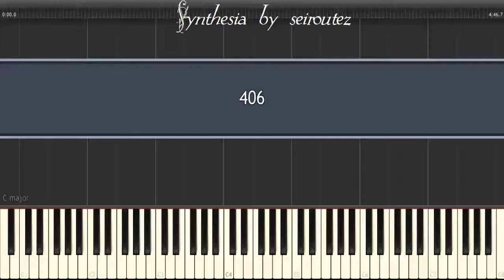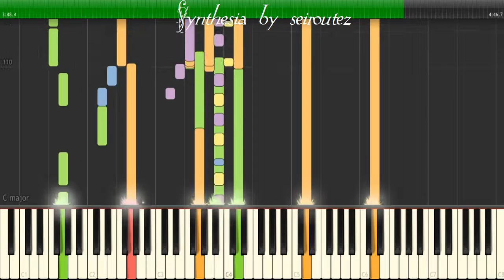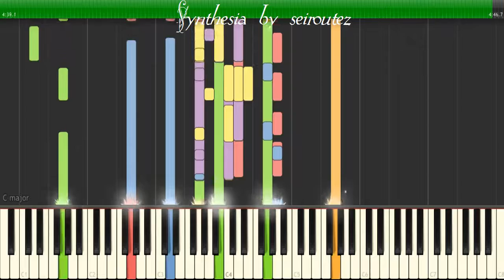[Synthesia][MIDI] 406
[Synthesia][MIDI]